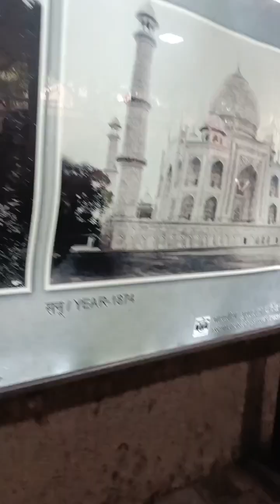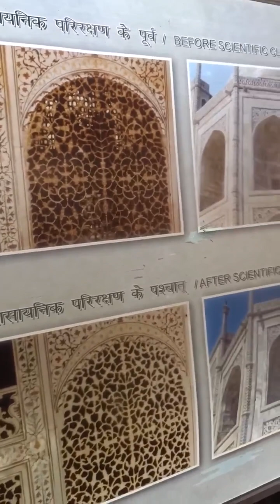Beautiful Taj Mahal tajmahal agra historicalmonument AgraTrip familyvlog fun 🎉🎉